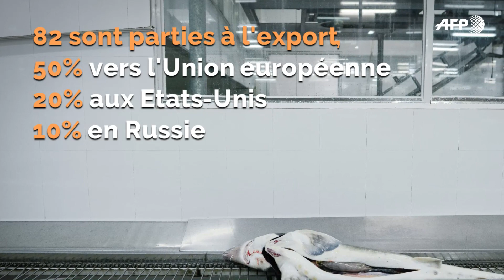La Chine, nouvel eldorado du caviar | AFP Photo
Du caviar "made in China"? Si l'image du pays asiatique est ternie par les scandales alimentaires à répétition, ses oeufs d'esturgeon, respectés des connaisseurs, s'imposent progressivement sur les tables de chefs étoilés.